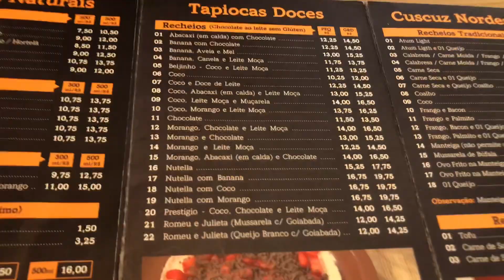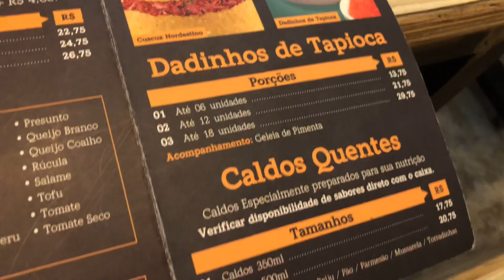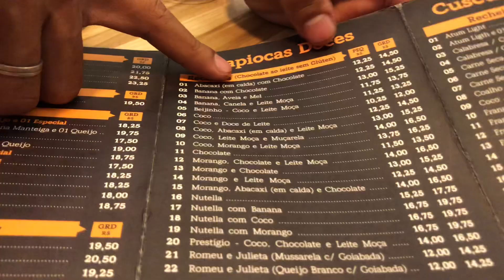ENCHEMOS A BÓIA GIGANTE + RECEITA DA NOSSA BEBIDA FAVORITA + MELHOR TAPIOCA